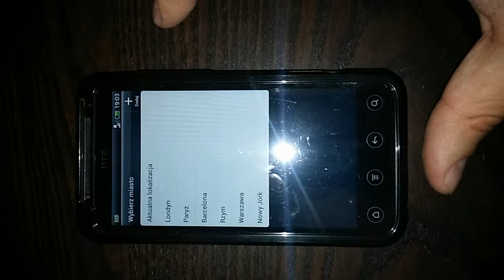WBczanie funkcji animacji pogody na caBym ekranie.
W zaBczonym filmie chciaBem ukaza jak za pomoc widzetu zegarka na gB�wnym pulpicie wBczy animacje pogody aby nam si wyswietlala na caBym ekranie.